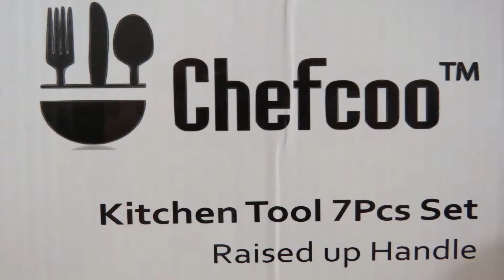Kitchen Utensils Non-stick Cooking Set With Stand By: Chefcoo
(6) Kitchen Utensil Non-stick Cooking Set
Heat resistant up-to 410°F & Color Coded!
The set comes with a convenient hanging storage rack!
Raised handles keeps counter-top mess free!
Great starter set - An awesome housewarming gift!

Sample provided for evaluation and review.